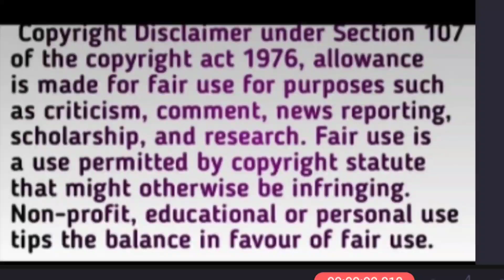BB 13 : EPISODE 3 - Sidharth ने पहली बार की Shehnaaz की तारीफ || BB13 SIDNAAZ MOMENT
Thankyou.👍🏻👍🏻